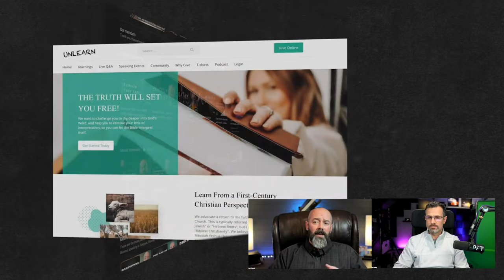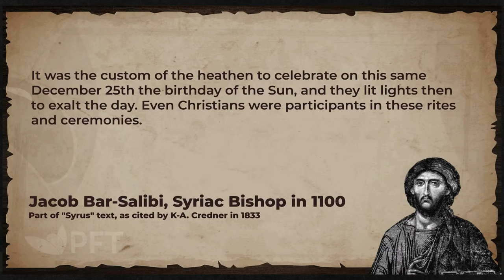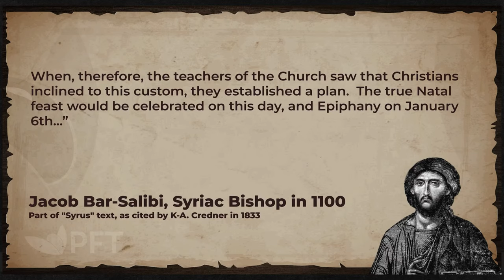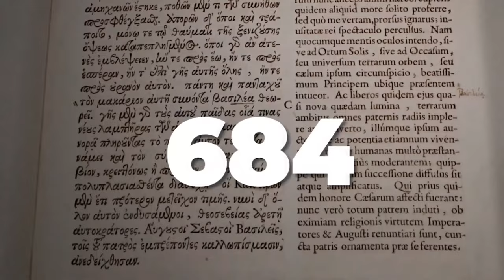Lex Meyer of @unlearnthelies interview Jim Staley about the Making of December 25th on Trial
Many Christians don't understand why or how December 25th came to be the celebration of Jesus' birth through the celebration of Christmas.  Join Lex Meyer of Unlearn the Lies and Jim Staley of Passion For Truth Ministries as they discuss the upcoming documentary December 25th on Trial.  A comprehensive look at the history and origins of why Christians celebrate the birth of Jesus on Christmas.

For more articles and content to grow closer to God and unlearn the lies we all have learned

Please consider partnering with us and paying it forward to others by donating by texting PayitForward to 801801